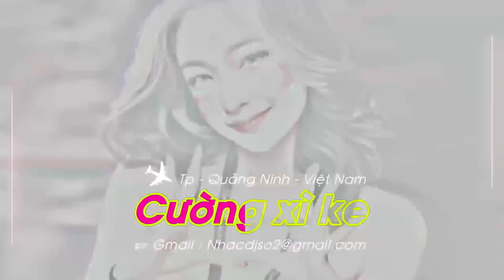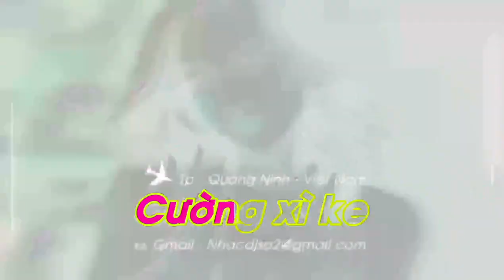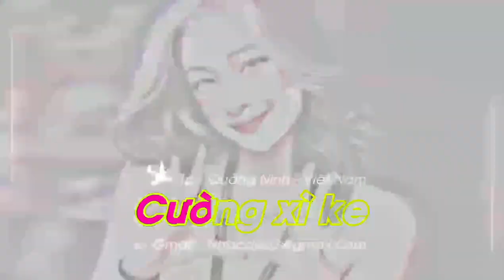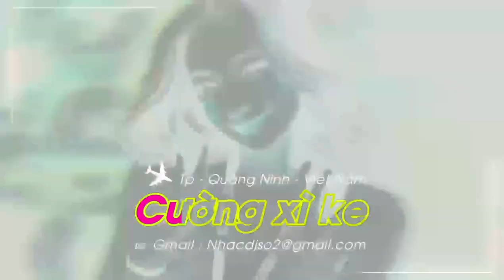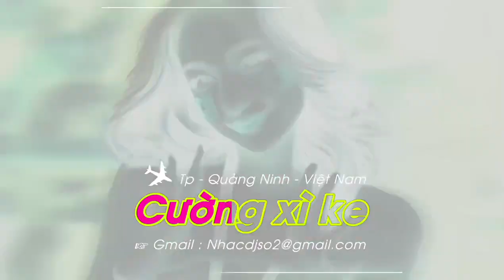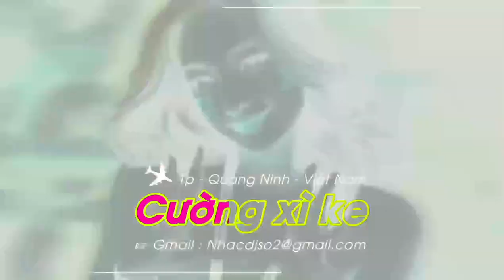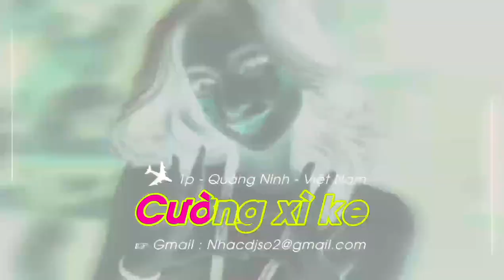MỘT TÌNH YÊU HAI THỬ THÁCH REMIX - LÒNG NGƯỜI KHÓ NÓI EM ƠI SAO PHẢI SỚM THẾ BUÔNG LƠI REMIX TOP TOP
📸 Photo by Pinterest ♫ MV Gốc NONSTOP VINAHOUSE 2024 - HÔM NAY TA ĐI VÔ BAR REMIX - VỪA PHIÊU VỪA
 XUYÊN KHÔNG VỀ QUÁ KHỬ XEM PHIM
   MUSIC  ILink Mv :   ￼ • TỔNG HỢP MHỮNG BẢN REMIX TIK TOK HAY NHẤT HIỆN NAY - NONSTOP VINAHOUSE VIỆTMIX REMIX TIK TOK
1 ĐƯỢC SỰ CHO PHÉP CỦA VIETMIX NONSTOP  ĐỂ ÚP NHẠC . EM XIN CẢM ƠN 😊
   NGUỒN LINK FACEBOOK : VIETMIX NONSTOP
link Facebook bài hát :
  CHÚC MỌI NGƯỜI NGHE NHẠC PHÊ THEO NHỊP ĐIỆU 🎶🎶🎶🎶REMIX PHỐI KHÍ 2024 CỰC HAY   REMIX TIKTOK